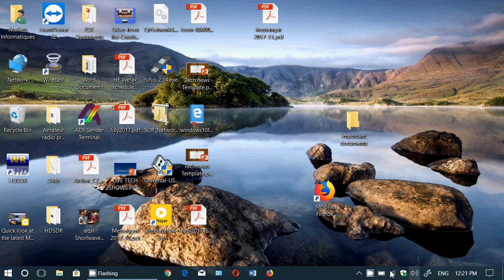Technology news November 16th 2017 FCC Net Neutrality Microsoft Kaspersky and more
Latest technology news update for Thursday November 16th 2017